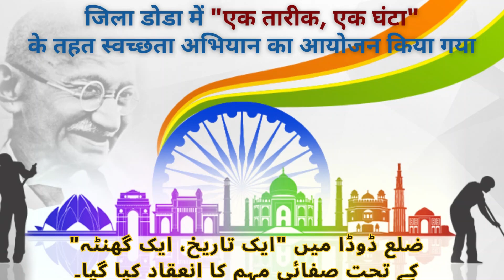indianarmy conducted cleanliness drive under EkTareekhEkGhanta at district